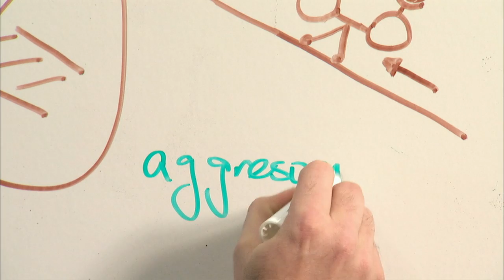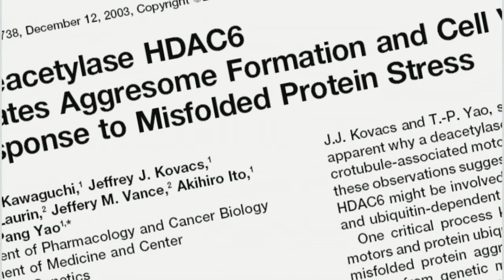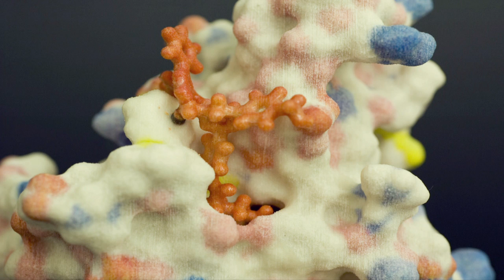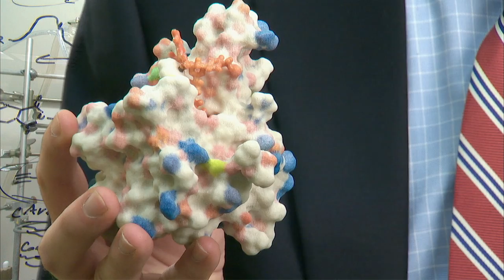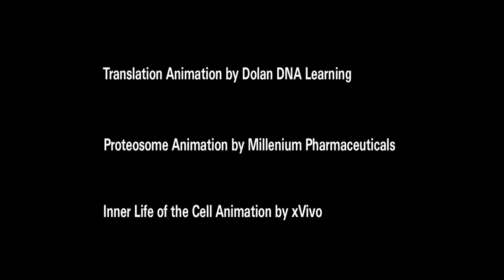Science in Action: Jay Bradner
In this video, Broad researcher Jay Bradner explains how high-throughput screening was used to search for potential new treatments for multiple myeloma, an incurable illness, and how Broad scientists then optimized a promising molecule.

For more on screening, see this Science in Action video featuring Broad researcher Nicky Tolliday for more information about his work, or watch his talk from the Broad Midsummer Nights' Science series in 2011 on "Cancer drug discovery in the post-genomic era."

Note: This video was originally produced in 2009 for the Broad's Science in Action exhibit in the DNAtrium which features powerful research technologies and videos on how those technologies are being used to transform genomic science and medicine.